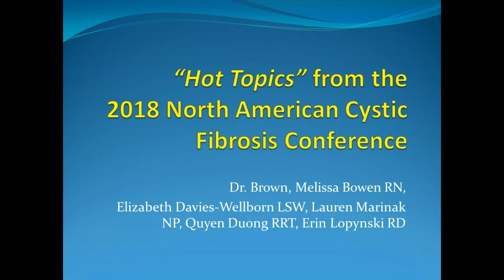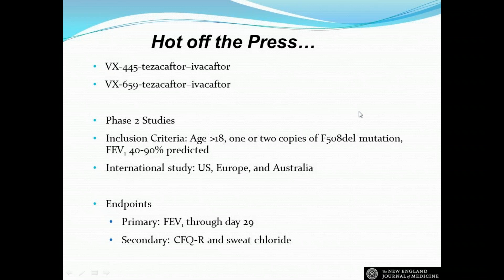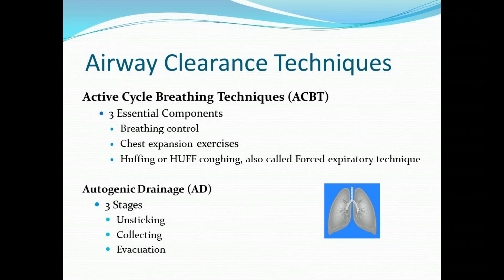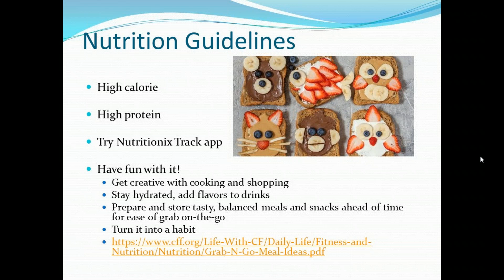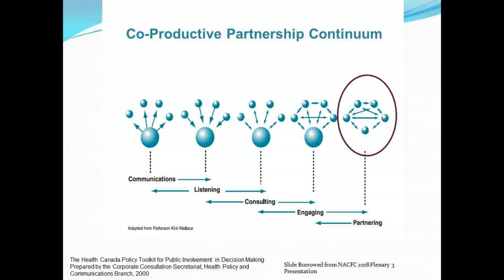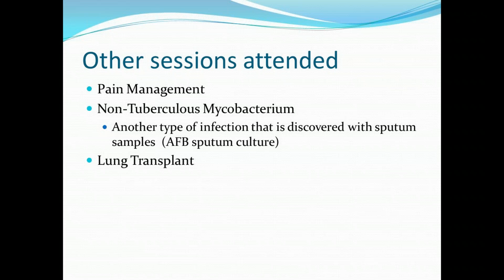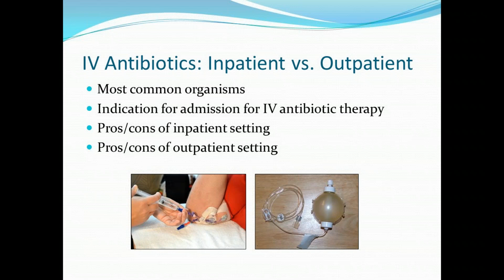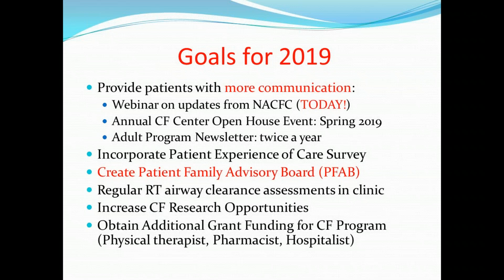Inova Adult CF Team Update from North American CF Conference 2018